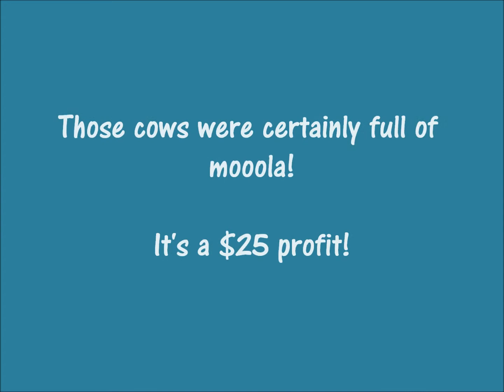Episode 268 - TN Mooola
$2 TN Mooola